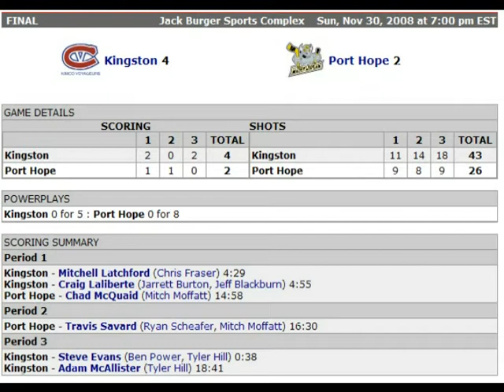Vees_Preds_2008-12-01.mpg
Kingston Voyageurs @ Port Hope Predators Highlights - Nov 30, 2008